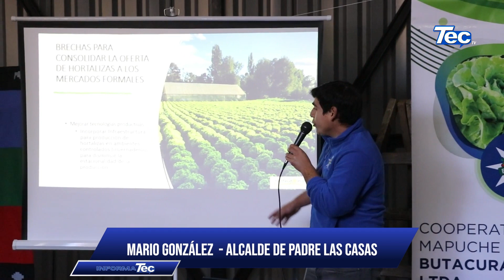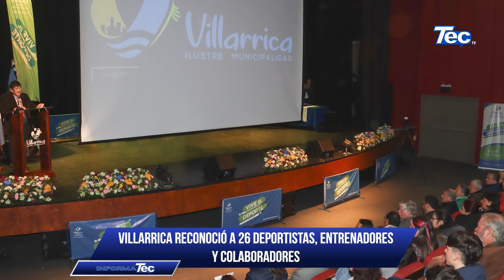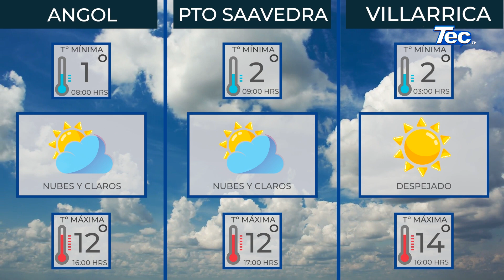InformaTec 10 julio 2024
➡️Titulares:
📌 Padre Las Casas Fue El Epicentro Del Cooperativismo En Chile
📌 Certifican A Cerca De 80 Personas De Temuco Para Labores En El Comercio Y Retail
📌 CONAF Entrega Árboles Melíferos A Mesa Apícola Regional
📌 Abren Concurso Para La Pequeña Agricultura Y Pueblos Indígenas
📌 Comunidades Educativas Regresan De Vacaciones De Invierno En Mejorados Espacios
📌 Operativo De Reciclaje Recolectó Más De 130 Toneladas De Residuos En Freire
📌 Comunidad Huaiquian Franco De Carahue Obtiene Concesión De Bienes Nacionales
📌Villarrica Reconoció A 26 Deportistas, Entrenadores Y Colaboradores